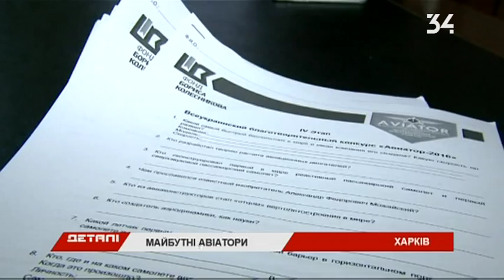«Авиатор — 2016»: лучшие студенты соревнуются за поездку в Лондон